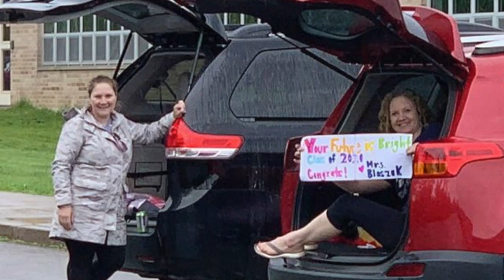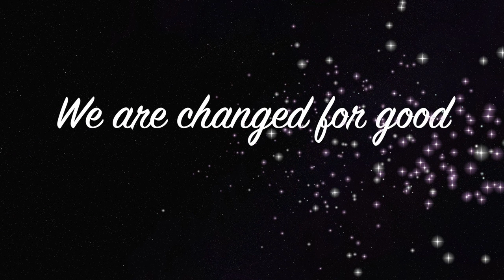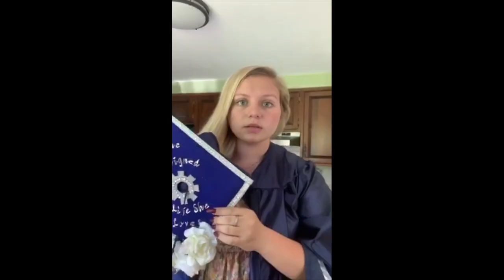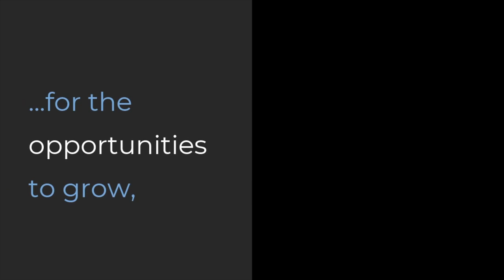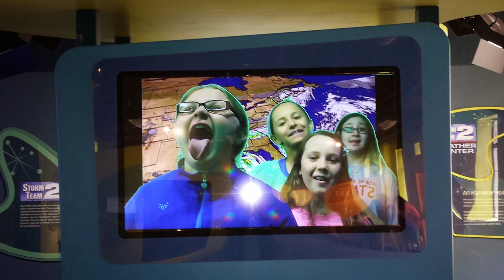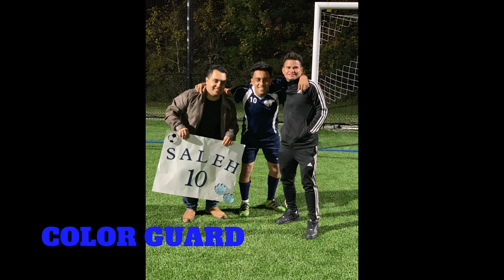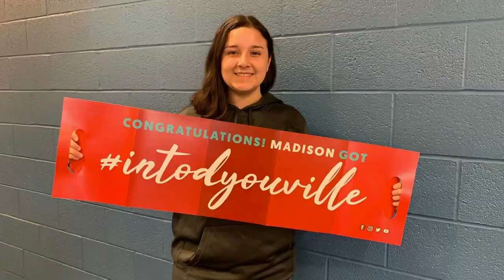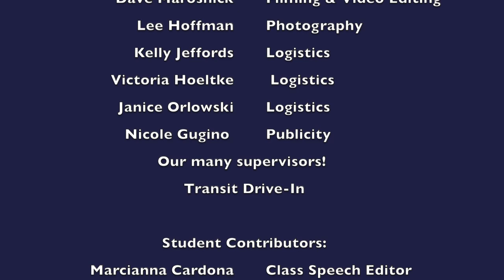Class of 2020 Depew High School Graduation Ceremony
We are excited for the Class of 2020 to be able to celebrate this year's unconventional graduation ceremony together at the Transit Drive-In. All are welcome to remotely view the ceremony along side the Class of 2020 by watching this video, which will premiere on June 29 at 9:15PM.

Congratulations to the Class of 2020! Once a Wildcat, Always a Wildcat!